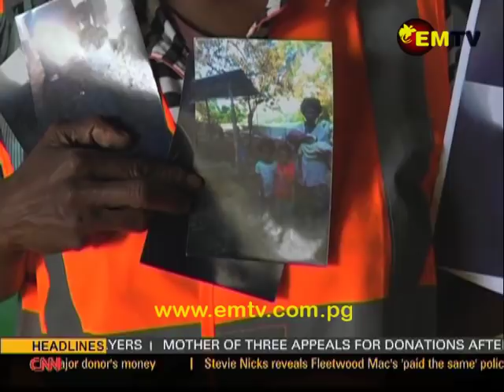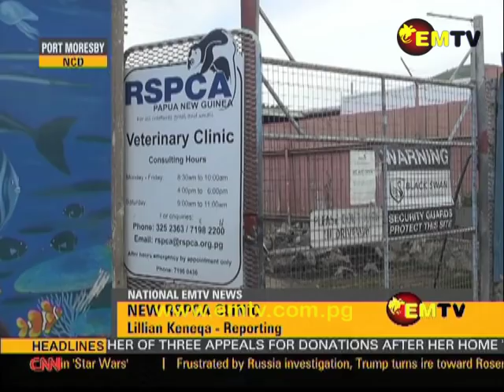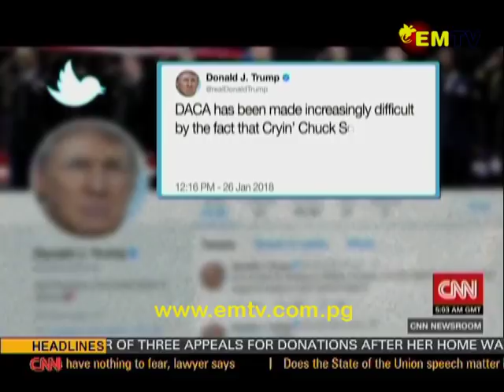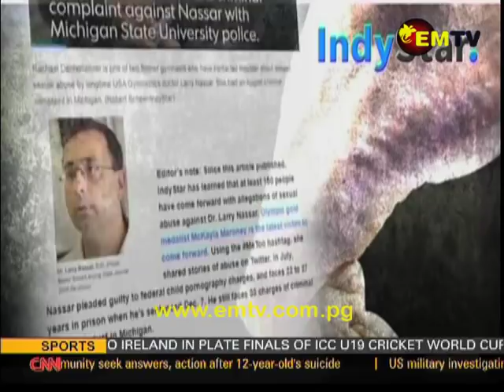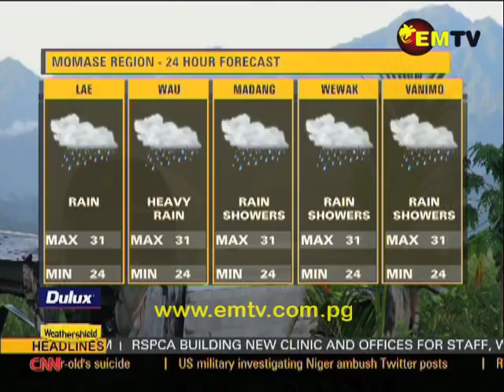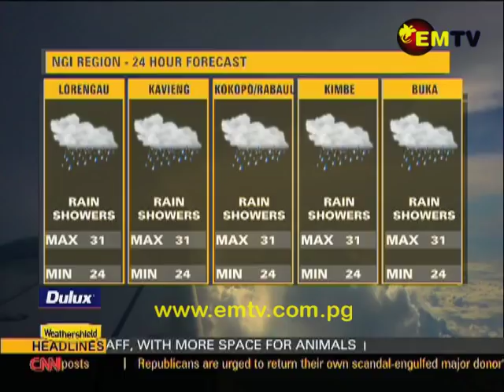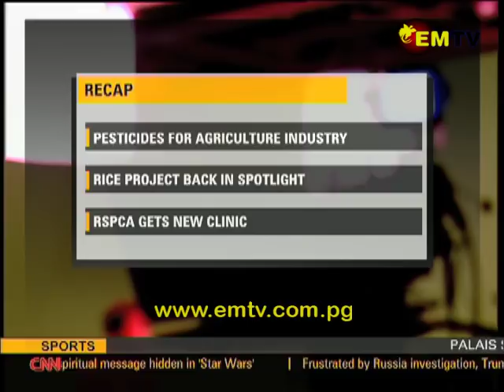EMTV News - 27th January, 2018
Headlines:

Concerns over needed pesticides for agriculture sector; TIPNG calls for transparency in Central Rice Project decisions; and RSPCA gets a much-needed new clinic.